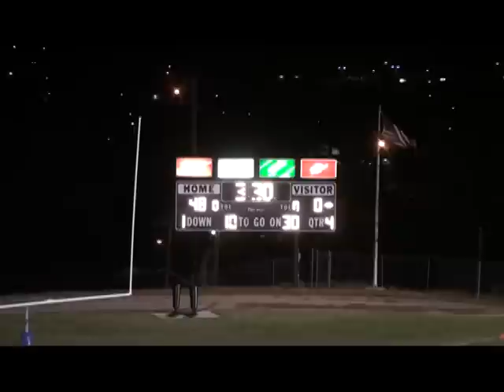10 18 BF v STM